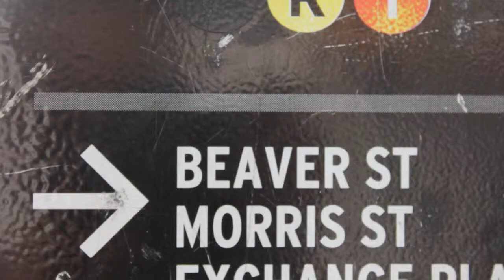ASTEP at Refugee Youth Summer Academy 2014 Montage (short version)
A memorable journey through the moments and faces that made the Refugee Youth Summer Academy 2014, a partnership between ASTEP and the IRC (International Rescue Committee).